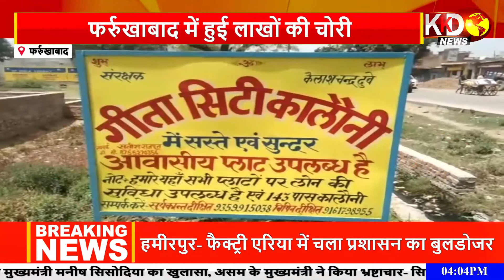Farrukhabad : फिर चला बाबा का बुलडोज़र ll KKDNews LIVE